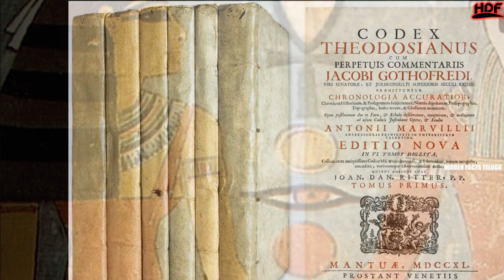ఏ మగవాడికి కావాలంటే ఆ మగవాడికి పిల్లల్ని కనిపెట్టే యంత్రంగా స్త్రీలు | Hidden Facts In Telugu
ఏ మగవాడికి కావాలంటే ఆ మగవాడికి పిల్లల్ని కనిపెట్టే యంత్రంగా స్త్రీలు | Interesting Facts In Telugu | Hidden Facts In Telugu |